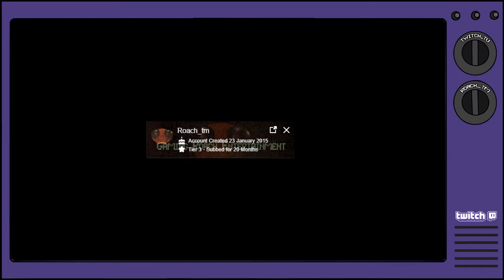4 Years of Streams - Best Twitch Clips Compilation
I have been streaming for 4 years now and decided to celebrate by sharing some of the clips that the viewers have made over the years. So make sure to drop by my Twitch channel and clip some funny, fails, wins or timing videos. It's easy and your clip may get featured in the next video. Thanks for all the love over the years guys!

NEW Roach Logo by
@deanbeckingham (Instagram)

MUSIC CREDITS